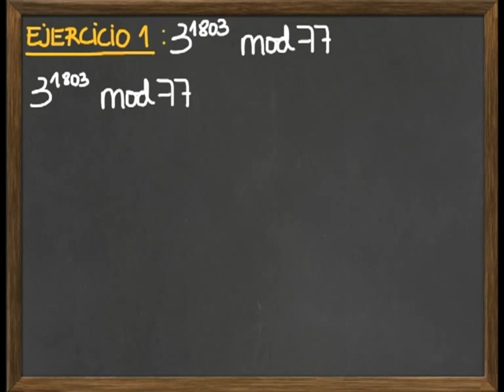M2-Exponenciación modular (ejercicio 1)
Ejercicio de ejemplo sobre la exponenciación modular, en el Módulo 2, Cifrando mensajes, del curso "Descodificando álgebra"